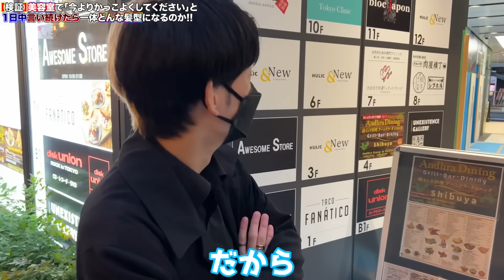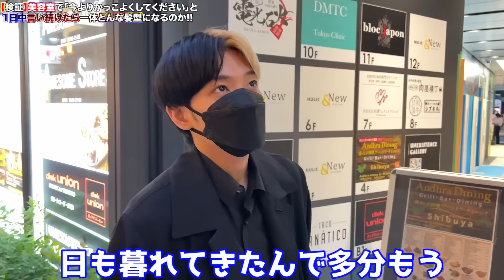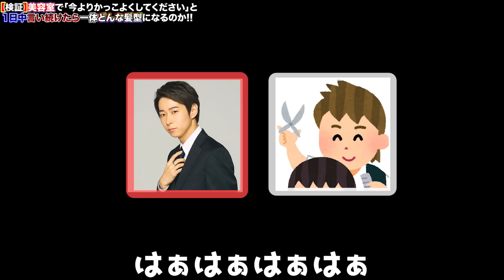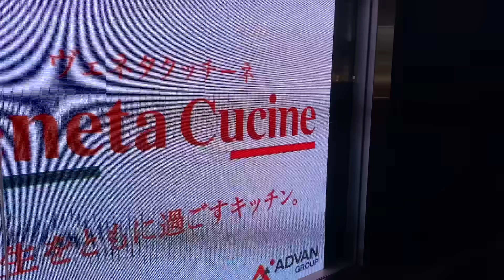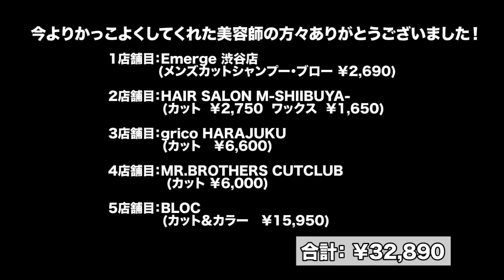美容室で「今よりカッコよくしてください」と1日中言い続けたら一体最後はどうなっているのか？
YouTubeでは話せない過激なツイキャス生放送はこちらから（無料です）